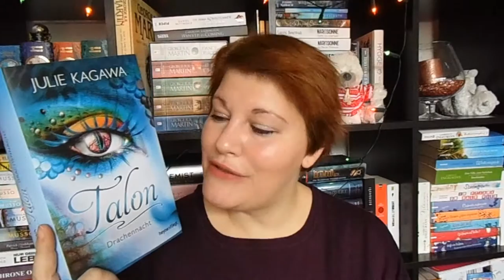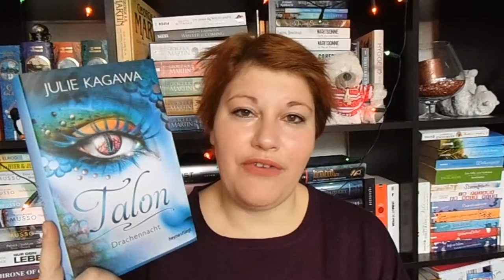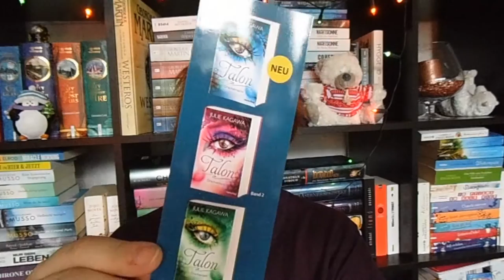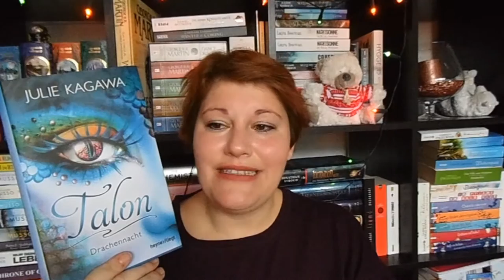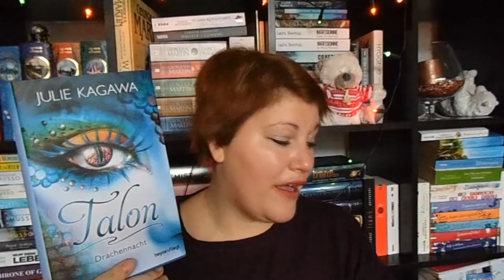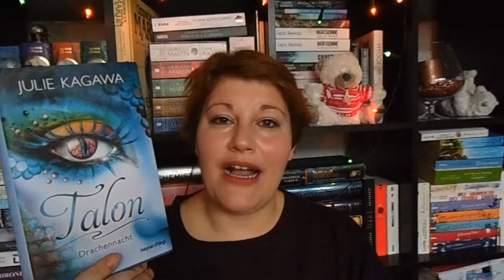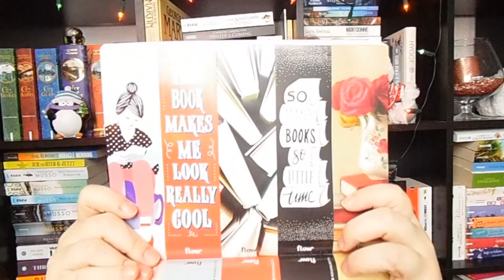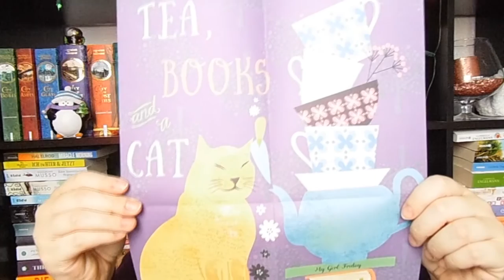Bücherwoche #47 ~ New Adult, Leseclub Buch, Talon3, Zeitreise, Flow, Video Vorschau, Adventszeit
Zwar etwas spät, aber doch noch am 1. Advent könnt ihr euch meine neue Bücherwoche ansehen - viel Spaß :-)

Gelesene Bücher
„You – du wirst mich lieben“ von Caroline Kepnes

„Wait for you“ von J. Lynn

„Steffi Talks with Authors“ am Dienstag um 19:30Uhr mit Annika Bühnemann - zum Kanal von Annika

Zum 1.

Das Weihnachtsbuch von Michelle Schrenk findet ihr